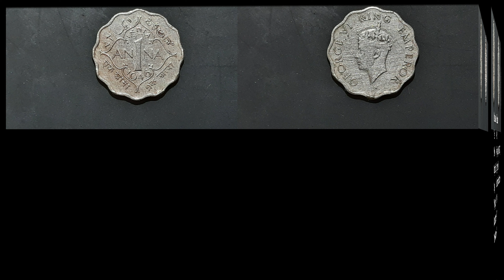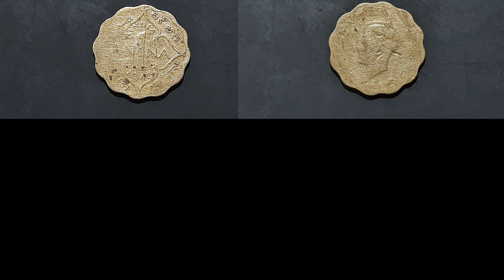British Era Coins in India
Rare British Indian coins, Coins of British India